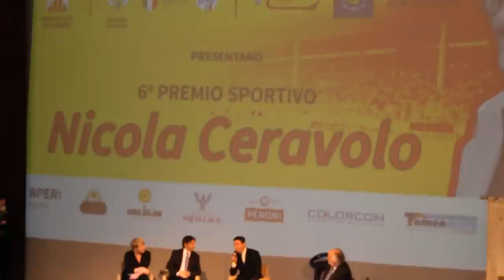Premio Ceravolo a Javier Zanetti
Il Capitano Zanetti ospite al politeama di Catanzaro spettacolo di pubblico